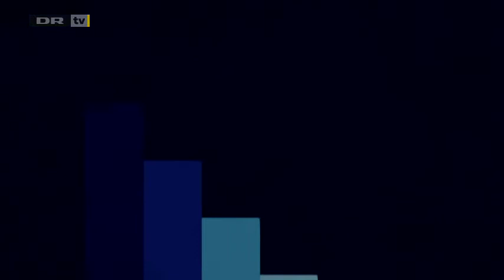Den 11. time afsnit 118, Filmproducer Lene Nielsen om Tod Scott Brody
Anden del af historien om den amerikanske filmproducer, svindleren Tod Scott Brody. Mikael Bertelsen har besøg af den garvede produktionsleder Lene Nielsen, der har arbejdet bl.a. på Breaking the Waves. Der ringes undervejs til skuespiller Sonja Richter og manuskriptforfatter Anders Thomas Jensen, der begge leverer deres version af den dragende suspense-historie.